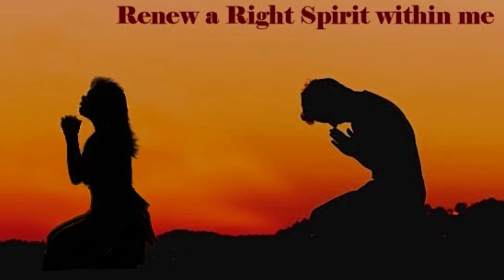Chris for Christ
Renew a right spirit within me